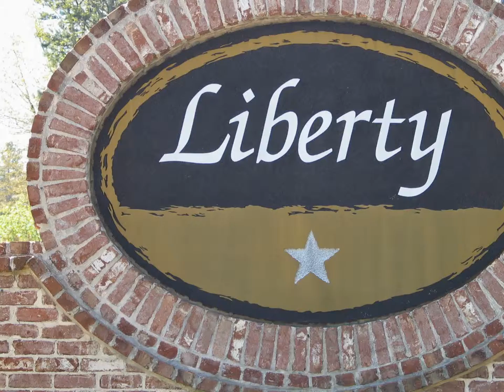Liberty Amenities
These are the swim, tennis and clubhouse amenities at the Liberty subdivision in Cumming, Forsyth County, Georgia.